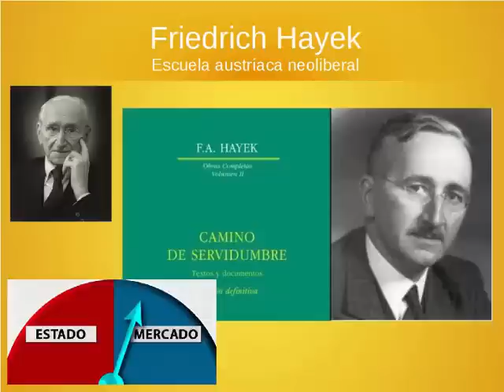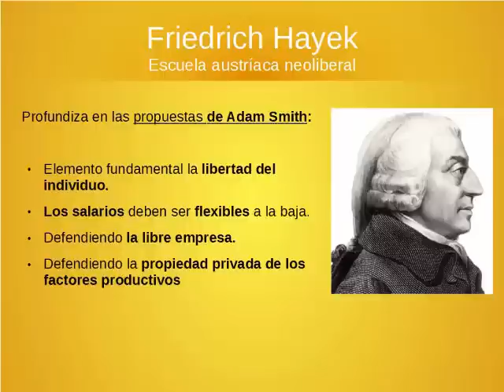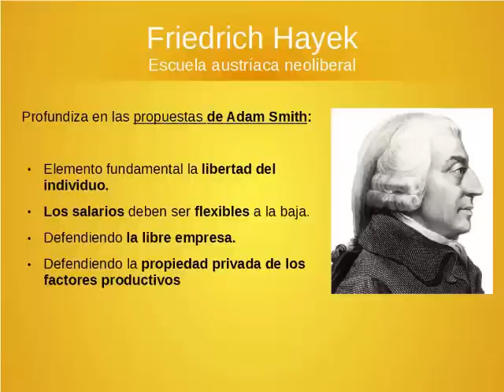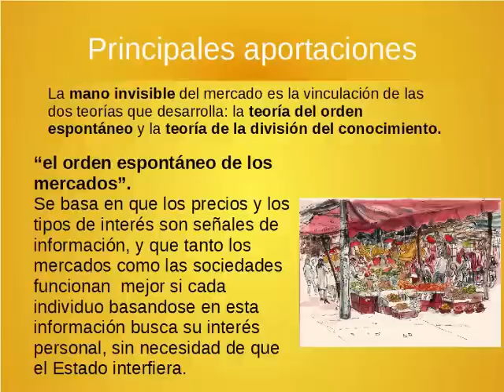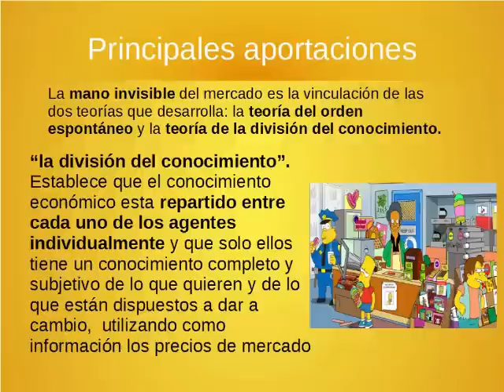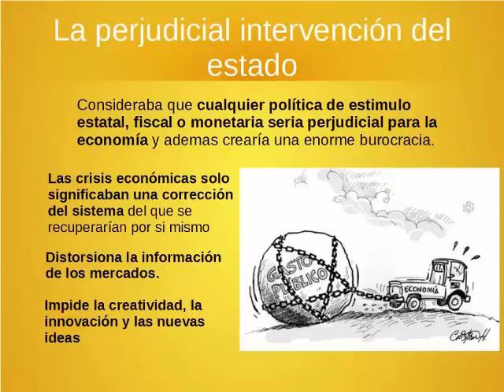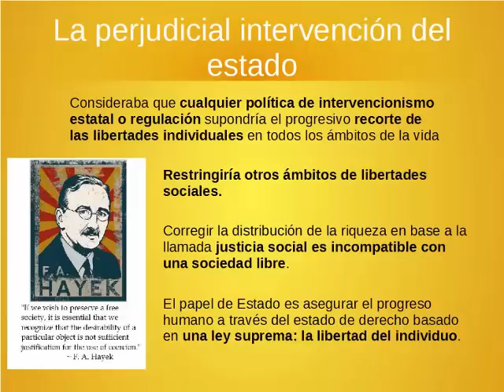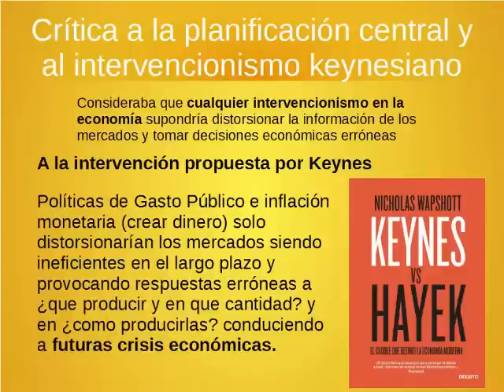Pensamiento económico de Fiedrich Hayek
Video sobre el pensamiento de F.Hayek como exponente del pensamiento neoliberal